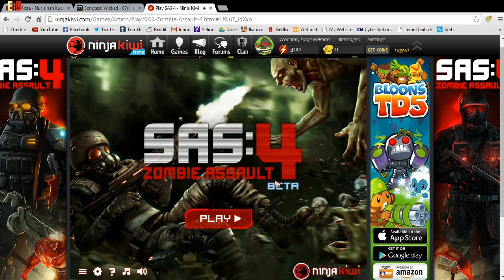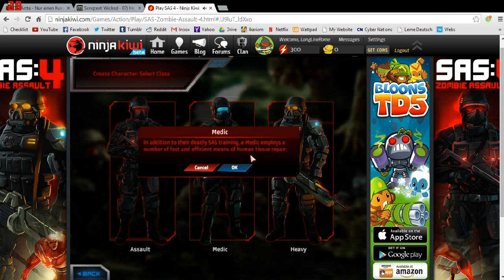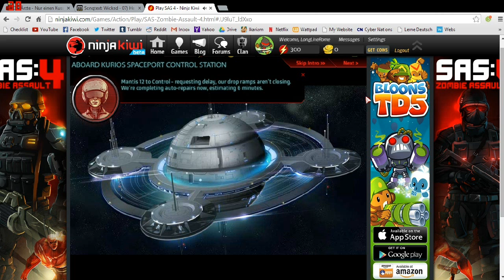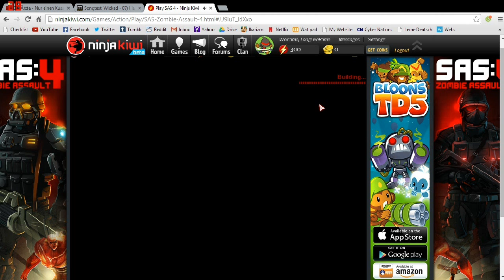HD SAS Zombie Assault 4 - Commentary Walkthrough - HEAVY Deutscher - Part 1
Zombies, guns, humanitarian threat? What more could you neeed?

I'm LongLiveRome! YouTube's favorite 17 year-old, gay commentator with a wonderful obsession with Roman.

Tweet Tweet! @LongliveRome
As always, Comment, Rate, and I hope you Enjoy :)